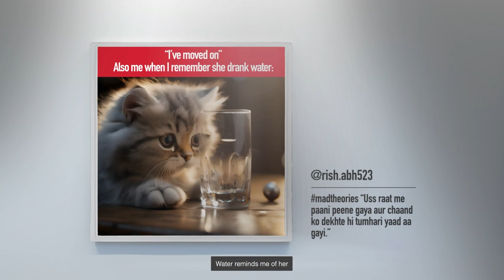ITC Bingo Mad Angles : AI Meme Gallery